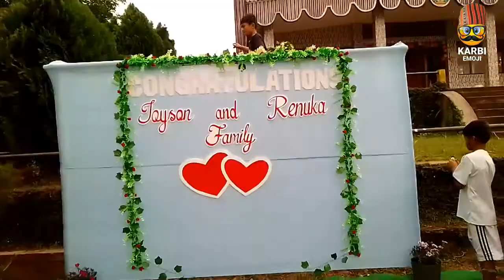VOTHATLANGSO | don bosco | View beautiful | New Karbi emoji vlogs | Video